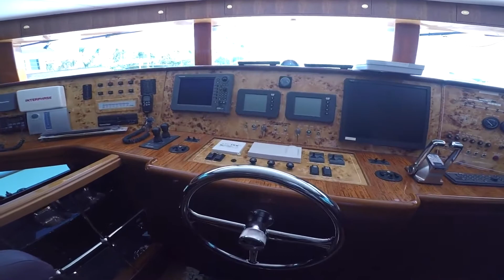87' Johnson 2005 - 4 MAL